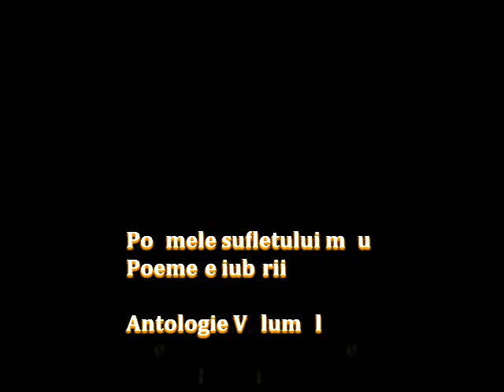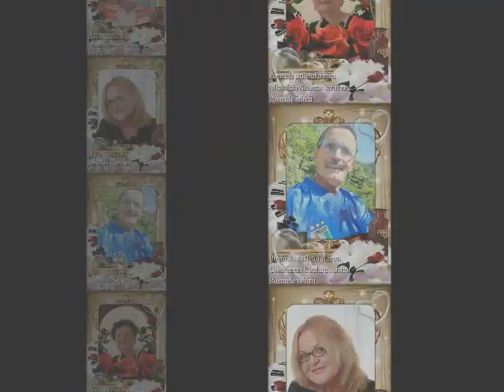Poemele sufletului meu Poemele iubirii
Poemele sufletului meu
Poemele iubirii

Coordonator Proiect: Sofia Antimir * Scriitoare
Design Copertă: Cornel Marius Nemeș * Editare Videoclipuri, Consultant artistic
Consultant Artistic, Tehnoredactare: Dan Lucian Corb
Muzică instrumentală: DLC
Muzică: Prin verile aurii
Voce: DLC & Sofia
Fotografii: Scriitori Poemele iubirii
Montaj Video: DLC
Videoclip: 4 martie 2022

Mulțumiri tuturor scriitorilor participanți!